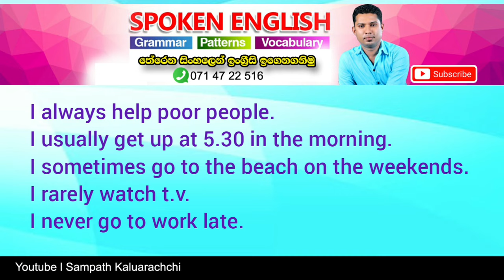Simple Present Tense - 01 | English Grammar Lesson in Sinhala | Grammar lesson 19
In this video, you will learn how to use Simple Present Tense. You can learn English in practical way through this channel.